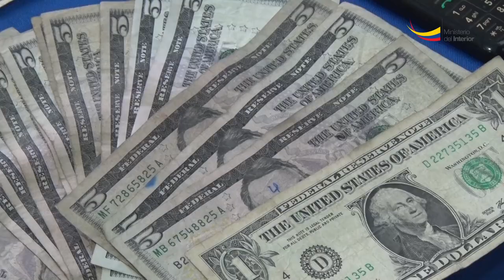Operativo Mito VI permitió la detención de ocho personas por microtráfico, en Portoviejo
Portoviejo.-
La noche de este miércoles 6 de abril, la Policía Nacional realizó un operativo Mito de la Inseguridad, en la  ciudadela San Alejo, sector Los Chuvers. Este trabajo se realizó en forma coordinada con la Fiscalía, para combatir el expendio de sustancias sujetas a fiscalización.